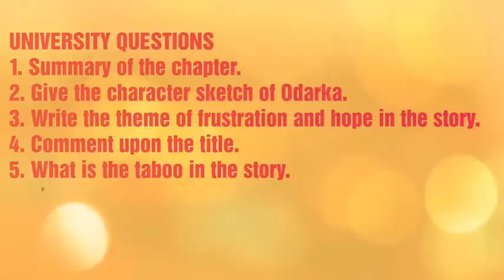THE TABOO BY VICTOR ASTAFEV SUMMARY THEME AND ANALYSIS FOR BA HONS MA NET SLET LT